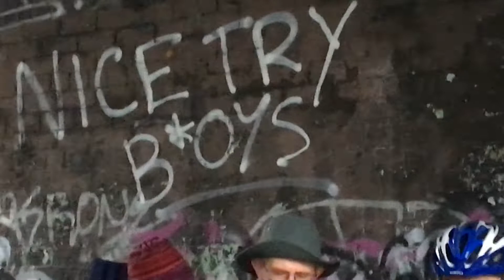500 Bags Renfrewshire Sustrans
Renfrewshire Sustrans Volunteer Group celebrate, in their usual style, under a bridge spanning Route 75 of the NCN on their first Thursday meeting of 2020. They had just cleaned up the debris of 10 "Wheelie Bins" that had been set on fire on the cycle track and had filled 23 bags with the  horrible melted plastic/contents of the bins for collection by the council.  Alistair, the musician/bard of the group had composed a song to mark the "milestone" of the group's achievement in collecting over 500 bags of litter from the track in 2019, setting the words to the Proclaimers "500 miles".  Sheltering from the storm under the bridge, the group who meet on every single week of the year, without exception, sing enthusiastically "a capella" without any rehearsal.